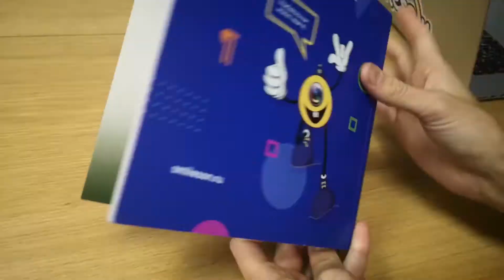Фотосессия в школе №619 (на Черкасова) – как мы создаём праздник в школе)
Смайлсон и команда провели плановую фотосессию в 619 школе, было много классных моментов и улыбок, как приятно посмотреть и вспомнить, хорошего просмотра :)

Хештеги